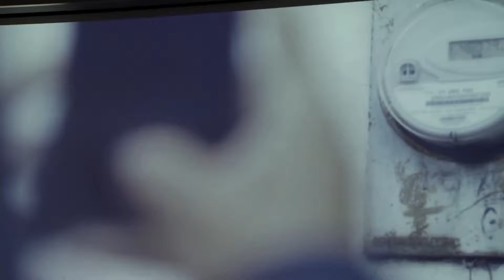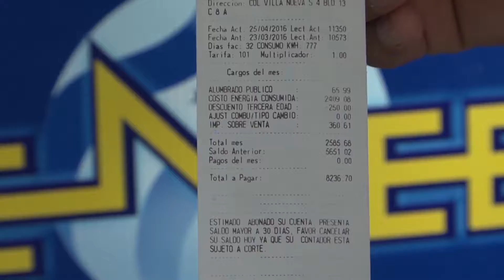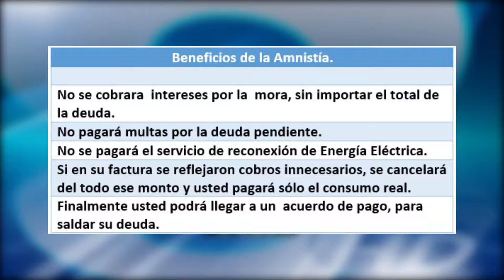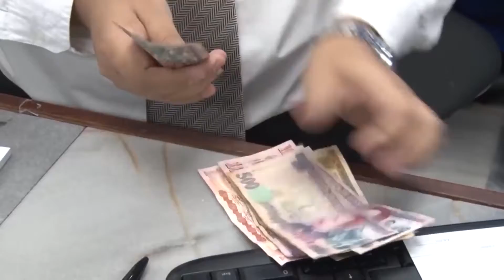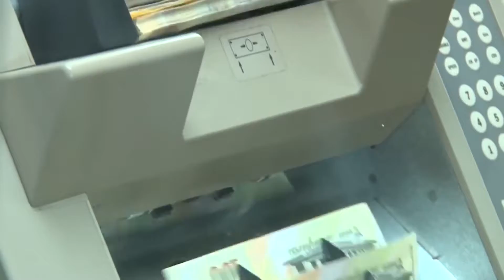4/6/2018 | Honduras en Cifra con Gina Izaguirre